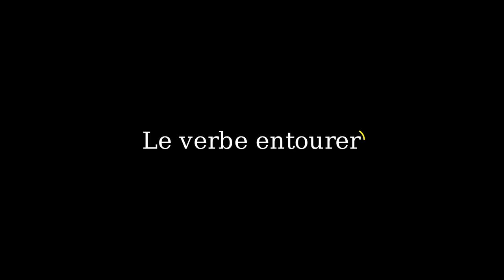Verbes opérateurs (Maths)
Verbes opérateurs, dans le cadre d'un projet.